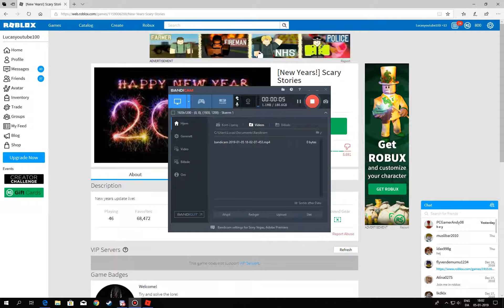[New Years!] Scary Stories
Play [New Years!] Scary Stories